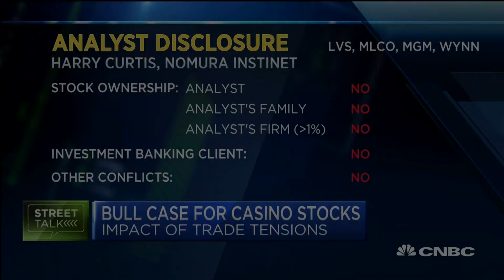Casino operators in China need to worry about growth rate becoming too strong, analyst says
Gambling revenue in Macau is soaring, but individual casino stocks have been down. Harry Curtis, an analyst at Nomura Instinet, said that growth in Macau has been primarily driven by VIP and higher-end gambling over the last few months.